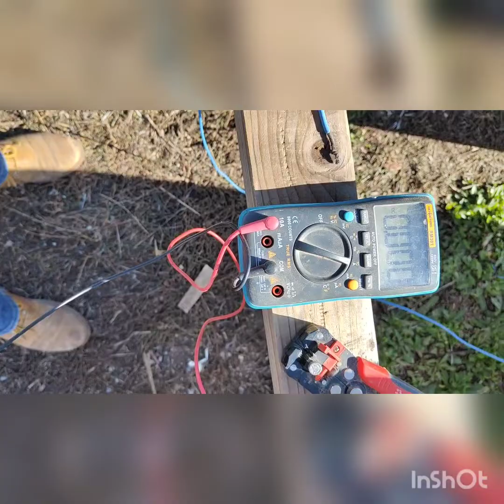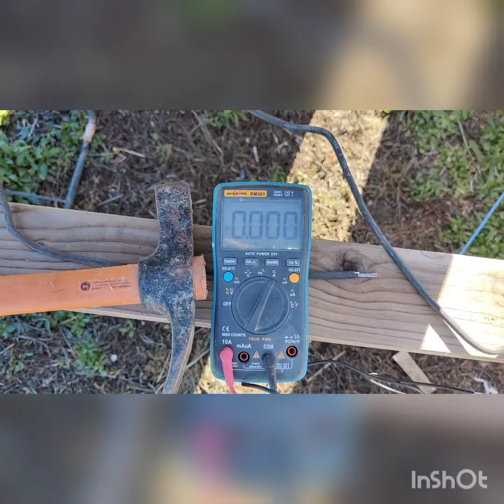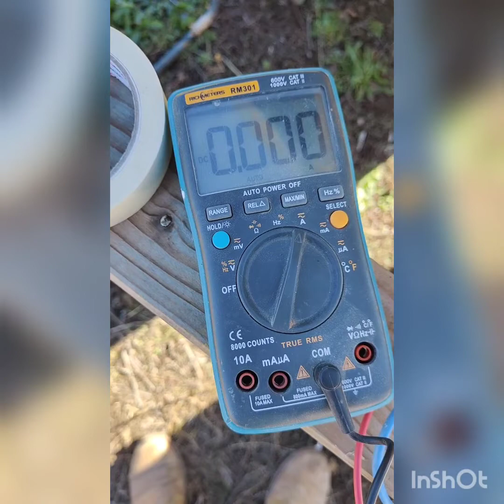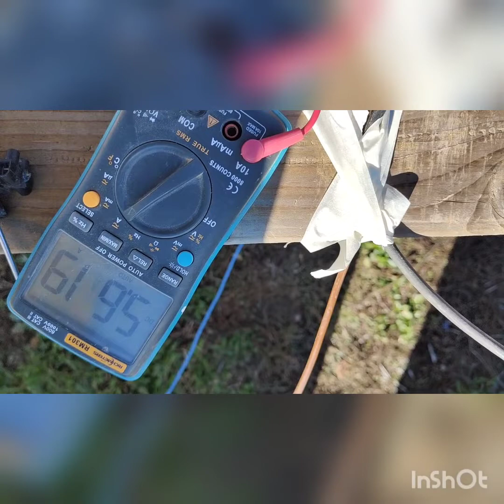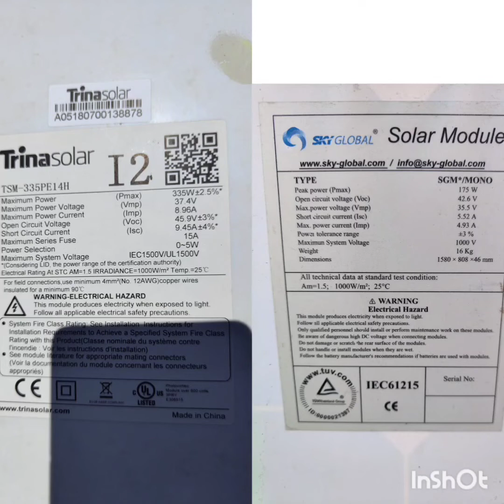MEZCLA DE PANELES SOLARES DE DISTINTA POTENCIA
Siempre tenemos la duda de si se podrían mezclar paneles de distintas características técnicas.
Con éste video muestro empíricamente que SÍ SE PUEDE y muestro el distinto resultado de hacerlo bien en paralelo o bien en serie.